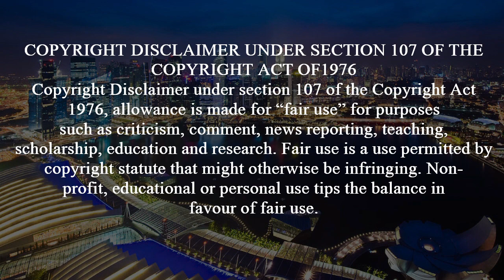SEOUL (SOUTH KOREA)🇰🇷 VS TAIPEI (TAIWAN)🇹🇼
SEOUL VS TAIPEI

SEOUL: Seoul, the capital of South Korea, is a huge metropolis where modern skyscrapers, high-tech subways and pop culture meet Buddhist temples, palaces and street markets. Notable attractions include futuristic Dongdaemun Design Plaza, a convention hall with curving architecture and a rooftop park; Gyeongbokgung Palace, which once had more than 7,000 rooms; and Jogyesa Temple, site of ancient locust and pine trees.
TAIPEI: Taipei, the capital of Taiwan, is a modern metropolis with Japanese colonial lanes, busy shopping streets and contemporary buildings. The skyline is crowned by the 509m-tall, bamboo-shaped Taipei 101 skyscraper, with upscale shops at the base and a rapid elevator to an observatory near the top. Taipei is also known for its lively street-food scene and many night markets, including expansive Shilin market.

SOURCES AND OWNERS IN EVERY VIDEO CLIPS

                     SEOUL VIDEOS

                     TAIPEI VIDEOS

GOOD LUCK AND STAY SAFE